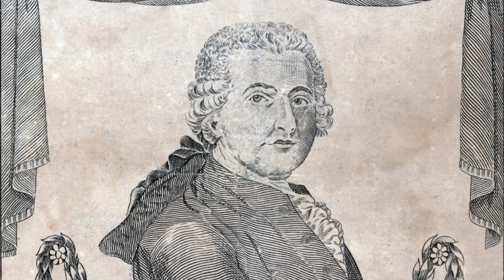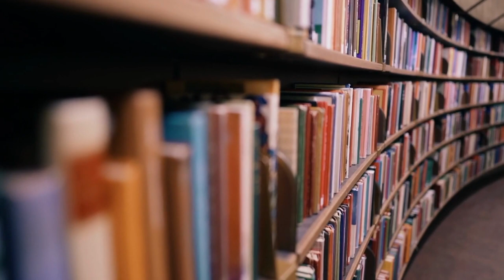John Adams The Second President of America and a Founding Father's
📜 Step back in time and discover the incredible life and contributions of one of America's founding fathers, John Adams! 🇺🇸 Join us on an enlightening historical journey as we delve into the remarkable life, political endeavors, and lasting impact of this visionary leader.

🔍 In this captivating video, we explore the life and times of John Adams, the second President of the United States and a key figure in the American Revolution. From his early years to his instrumental role in drafting the Declaration of Independence and his presidency, we unravel the profound influence Adams had on shaping the American nation.

🎥 Discover fascinating facts about John Adams' formative years, his close friendship with Thomas Jefferson, and his critical role in diplomatic efforts, including negotiating the Treaty of Paris, which ended the Revolutionary War. Gain insights into Adams' presidency and the challenges he faced during his time in office.

🌟 Throughout this historical biography, we highlight Adams' steadfast commitment to principles of liberty, his tireless advocacy for a strong central government, and his enduring legacy as a founding father. Join us in understanding how his ideas and contributions have stood the test of time and continue to shape the United States today.

📚 This video is a must-watch for history enthusiasts, students, and anyone eager to uncover the fascinating life of John Adams and his impact on the formation of the American Republic. Don't miss out on this educational and inspirational journey through one of America's great historical figures.

👍 If you enjoyed this video, make sure to hit the like button, subscribe to our channel for more enlightening historical content, and click the notification bell to stay updated with our latest uploads. Share your thoughts and insights in the comments below